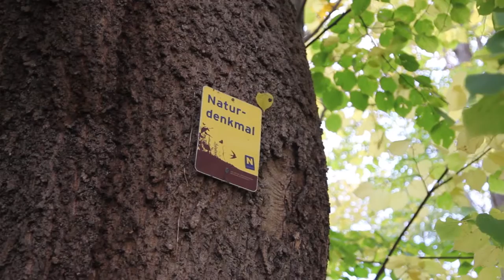Traiskirchen Schloss Tribuswinkel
Footage / Rohmaterial

Kamera: Simon Kraus